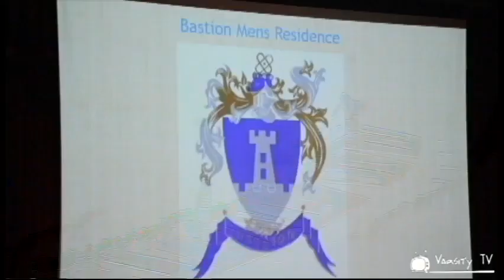UJ APK Serie - 3 August 2015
Here are some of the highlights of 2015 UJ APK Serie competition where the residences were competing to represent the University of Johannesburg at the 2015 Serie finals.